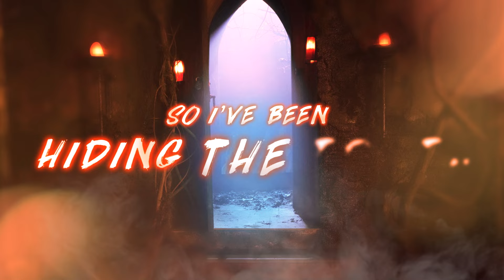Three Of Us - Karaoke Version (From Monster High: The Movie) | Nickelodeon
Sing along to the karaoke version of "Three Of Us" featured in Monster High: The Movie introducing best ghoulfriends Clawdeen, Draculaura and Frankie! When you put them all together, there's no getting in their way!